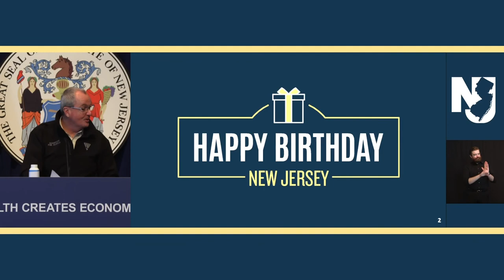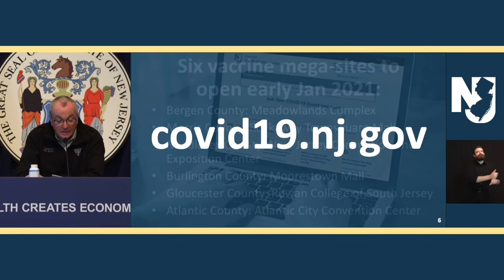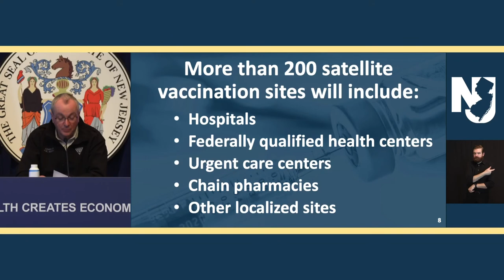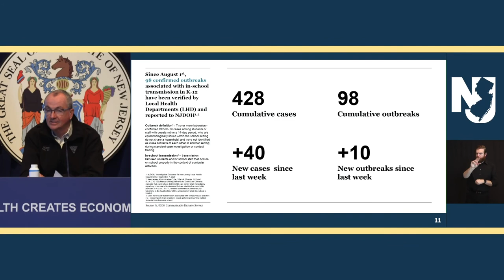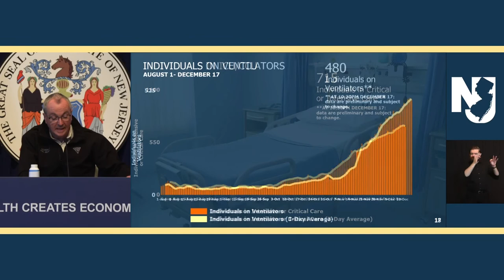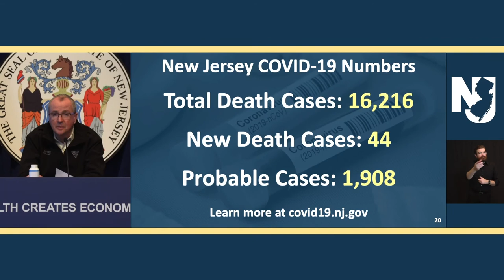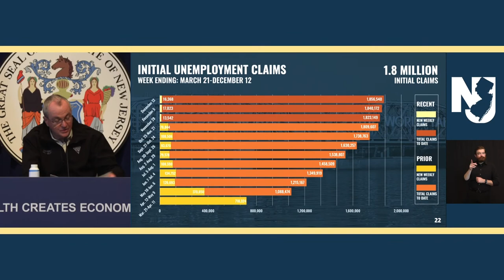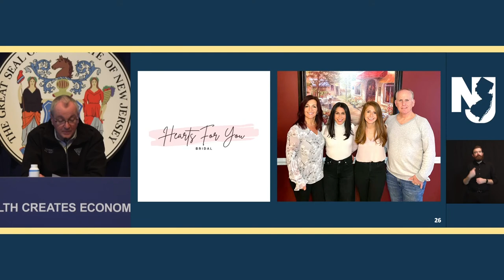Holding a COVID-19 briefing. WATCH:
Governor Phil Murphy holds a coronavirus briefing in Trenton on December 18, 2020.